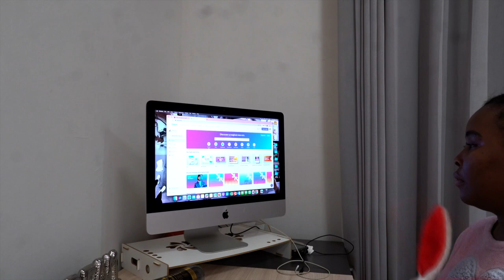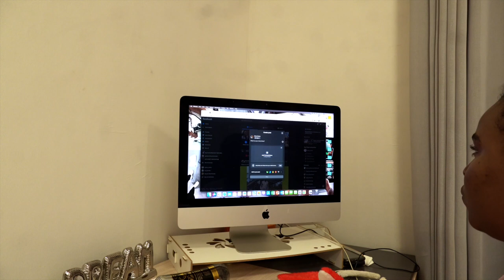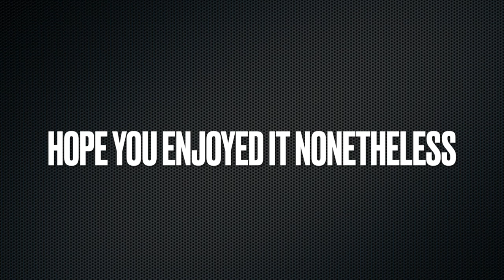LIFESTYLE VLOG! Sunday reset + getting ready for cold season + Huge announcement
Hey guys welcome back to another LIFESTYLE VLOG! Sunday reset + getting ready for cold season + Huge announcement ...

0:00 - 0:26 ~ Welcome to thesunday vlog!
0:26 - 8:10 ~ morning routine
8:10 - 14:55 ~getting ready for the cold season
14:55 - 16:10 ~ shower + laundry
16:10 - 18:40 ~ planning my week
18:40 - 19:10 ~ Thank You For Watching